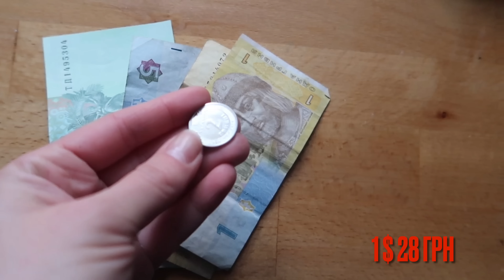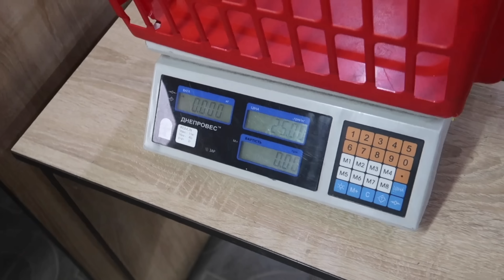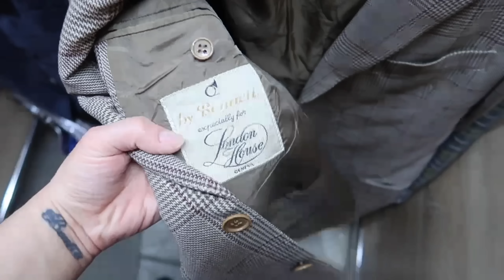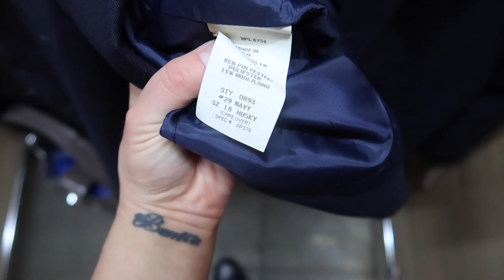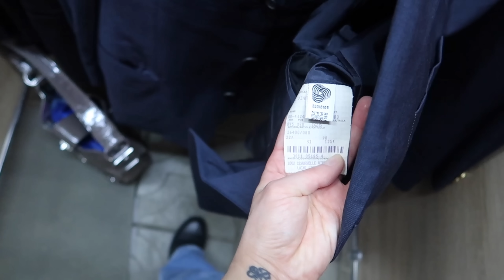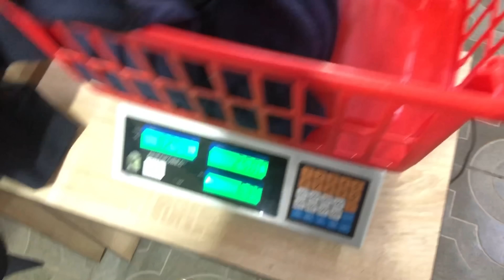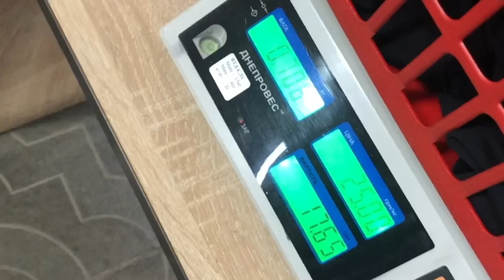БОГИНЯ ШОПИНГА ДЛЯ БЕДНЫХ #18 | ХЛЕБ ИЛИ ОДЕЖДУ? ЧТО МОЖНО КУПИТЬ В СЕКОНДЕ НА 1$ ?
Всем привет! Сегодня представляю вашему вниманию 18 выпуск любой рубрики на моем канале - БОГИНЯ ШОППИНГА ДЛЯ БЕДНЫХ!!!
Покажу, что можно купить на 1 $ в секонд хенде на вес. Тебе понравится мой выбор и образы!

Музыкант: Rob Simonses